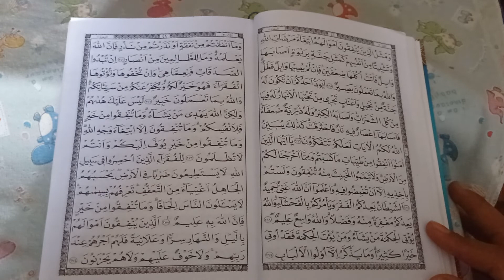nderes qur'ann...part V 😁😁😁